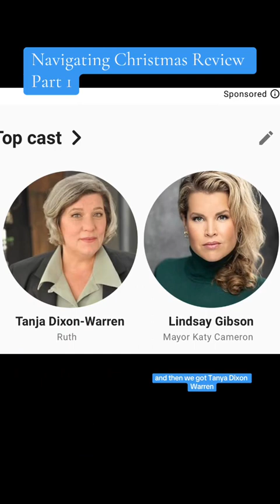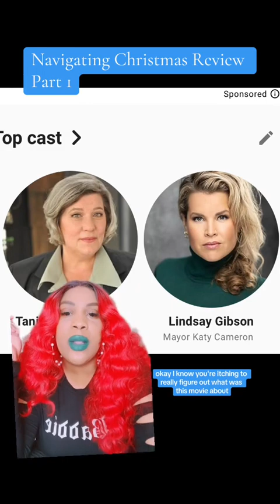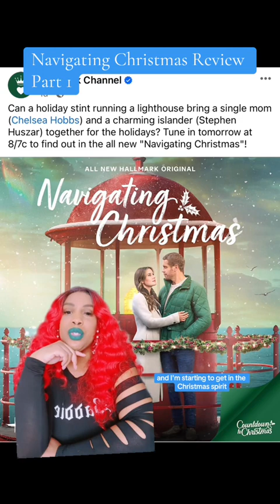COUNTDOWN TO CHRISTMAS | HALLMARK CHANNEL MOVIE | NAVIGATING CHRISTMAS | REVIEW PART 1